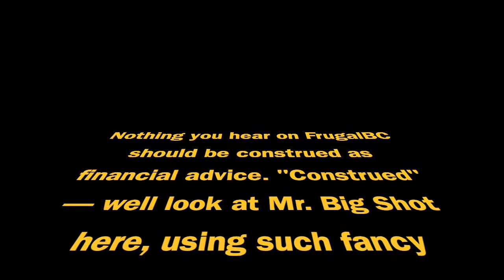NFT art, Algorand DeFI and more: KryptoNurd joins FrugalBC for Crypto Talk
NFT art, Algorand DeFI and more — I sat down with Monty and Lauren from KryptoNurd and they've got some really cool projects in the works! Learn what these two are all about, how they got into crypto and the cool projects they're working on right now!

If you’re new to crypto, I highly recommend Coinbase to start. Get free Bitcoin when you sign up with my link:

Code: 10500082bb

All videos are recorded with a Blue Yeti Mic: